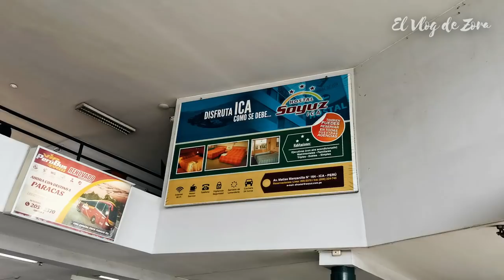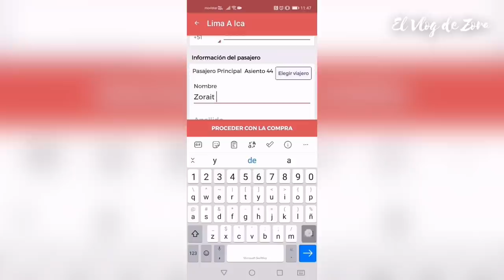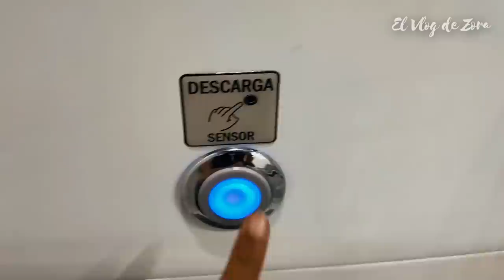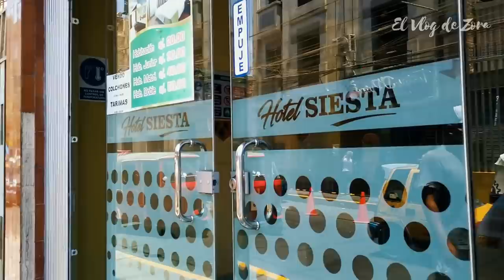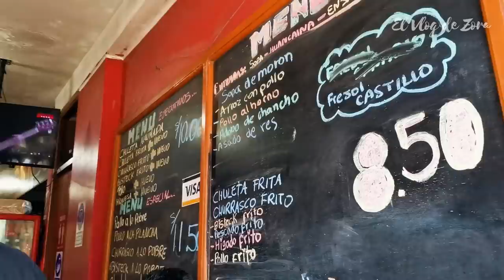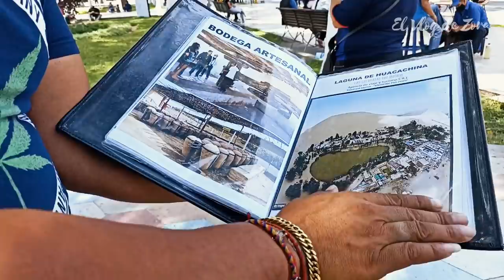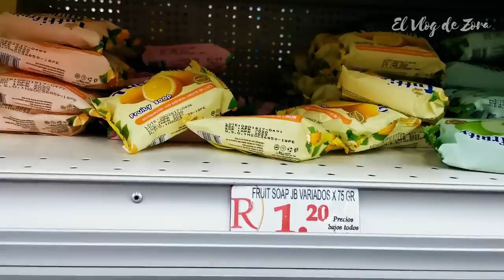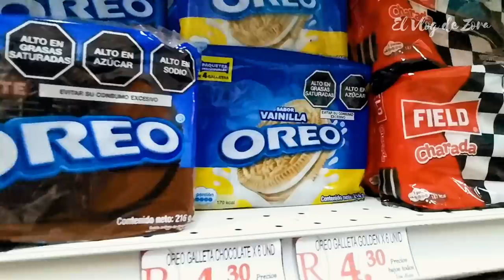🌞⛪ LLEGAMOS A ICA LA TIERRA DEL SOL- PARTE I: tour por la ciudad (hospedaje, comida y precios) -PERÚ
Hola chicos y ésta vez NOS FUIMOS A ICA y es que en ésta nueva aventura quisimos conocer un poco más de la maravillosa TIERRA DEL SOL y en éste primer capítulo, les muestro mi viaje y un pequeño tour por toda la ciudad donde les vemos los precios de hospedaje, comida y mucho más...
¿Quieres saber cómo fue nuestro primer día?